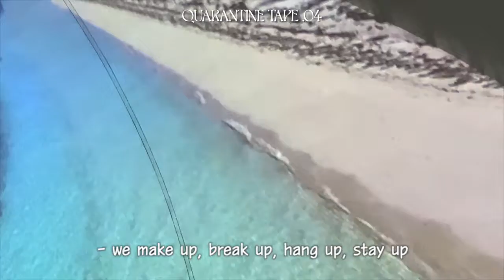Quarantine Demo 04: Space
🪐 credits 🪐
written by: aren
produced by: noden